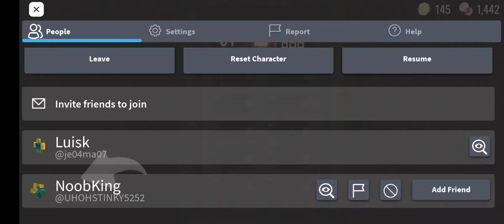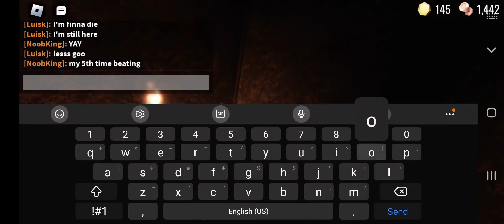Just Completed Doors With Noob King